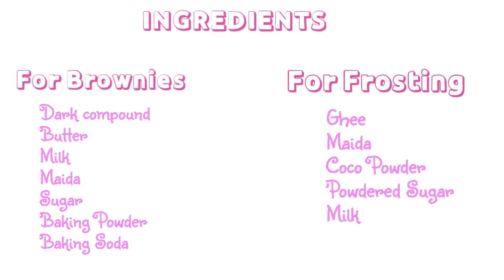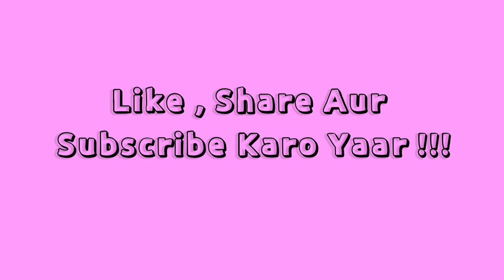Brownies with chocolate Frosting | ब्राउनी चॉकलेट फ्रोस्टिंग के साथ | Hindi Recipe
Jo bhi 20 - 25 log dekh rahe ho, do try the recipe and tell us how you liked it